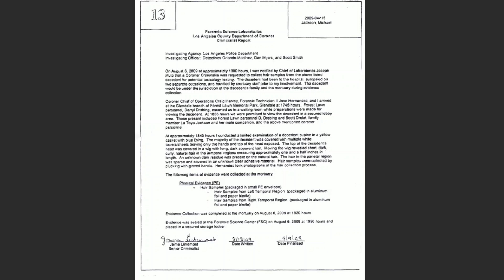SURPRISING DETAILS FOUND IN MICHAEL JACKSON'S AUTOPSY REPORT